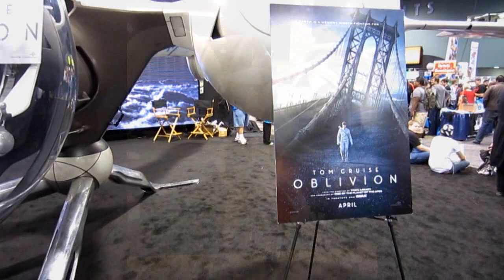WonderCon 2013 Highlights Anaheim Convention Center (HD)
WonderCon 2013 at the Anaheim Convention Center has just came to a close and here are some of the highlights from Saturday, welcome to Geekdom!!! All in all, i had fun and got a lot of new action figures for my collection. have fun watching toy collectors.